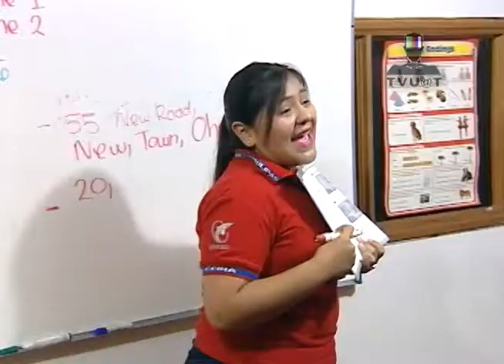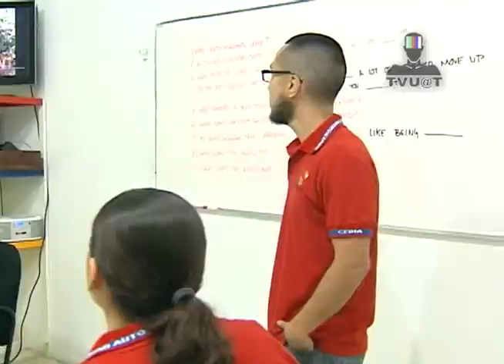Inicia CEINA sus Cursos de Verano